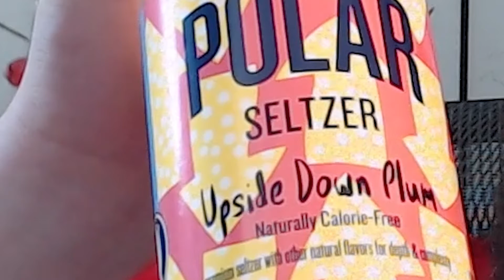Polar Must FALL - Fall Seasonal Seltzer Flavors (2021)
An old enemy comes knocking on my door to invade my taste buds once more.  It's a five bottle trip down to flavor(less)town.